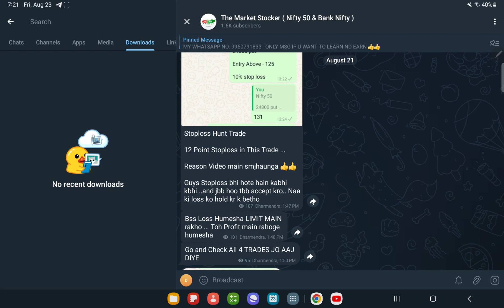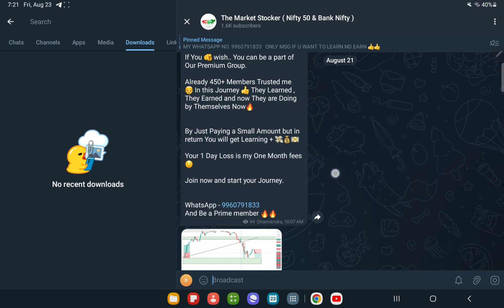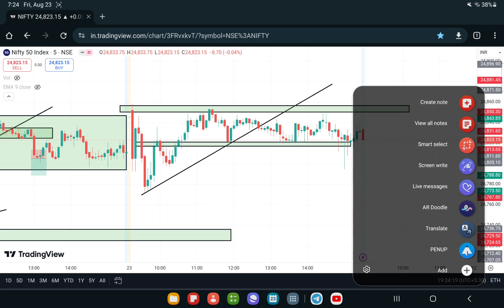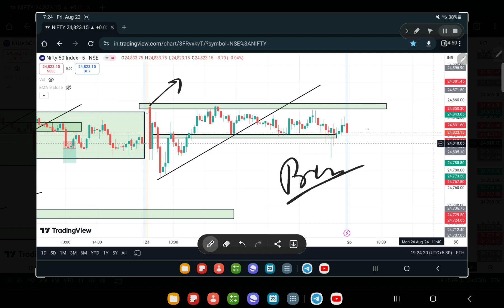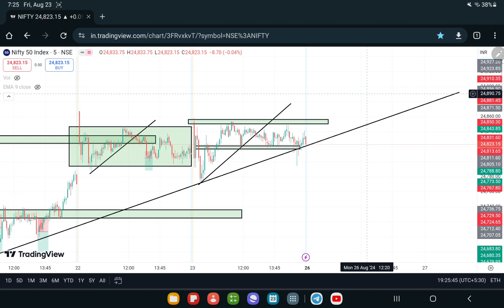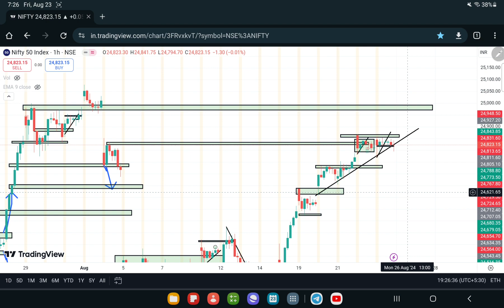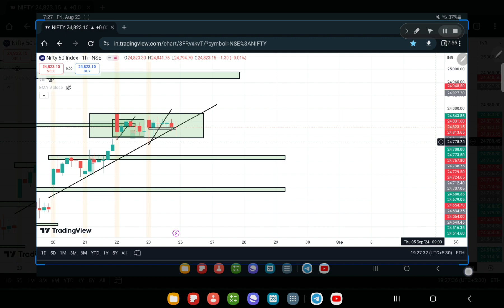NIFTY 50 PREDICTION FOR MONDAY , 26th AUGUST 2024 || NIFTY 50 PREDICTION FOR TOMORROW ? In Hindi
Nifty BankNifty Analysis for MONDAY ,26th AUGUST 2024

Topics Covered

nifty analysis
banknifty analysis
stocks analysis
Banknifty Prediction
Nifty Prediction
stocks analysis
tomorrow share market tips
market tomorrow

Nifty BankNifty Analysis for MONDAY , 3rd JUNE 2024

Topics Covered

nifty analysis
banknifty analysis
stocks analysisbest stocks for tomorrow
Banknifty Prediction
Nifty Prediction
stocks analysis
market tomorrow